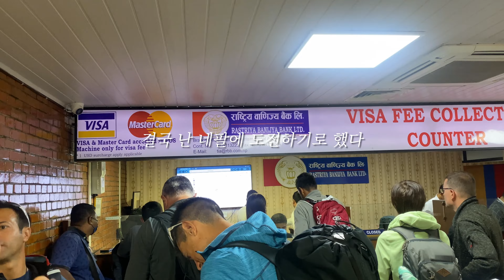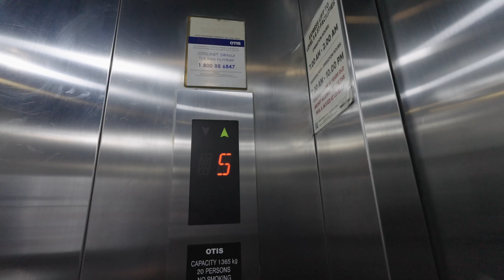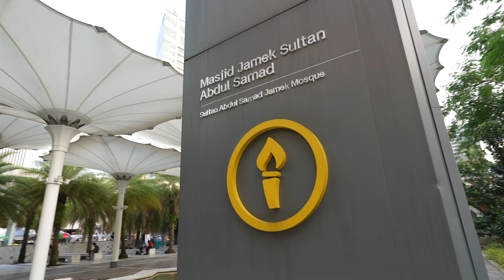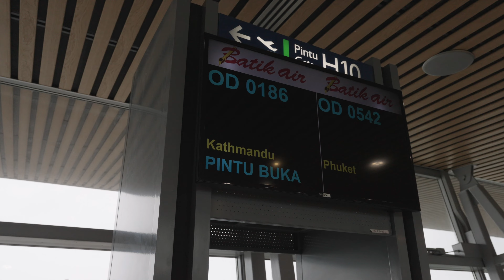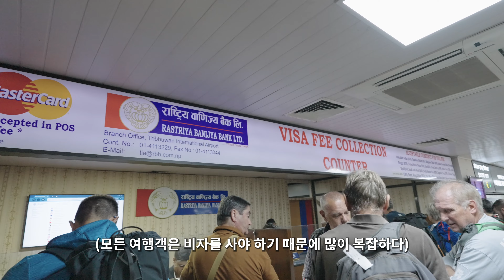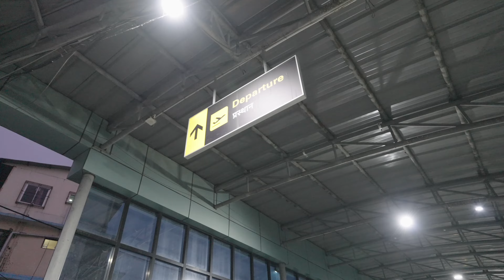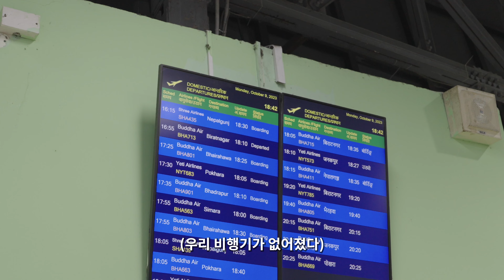연착이 필수옵션이지만 재밌는 네팔가는 길 | 두번째 세계여행 ep2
4k & subtitle on (English)

저희는 두번째 세계여행을 떠났습니다 :)
쿠알라룸푸르를 지나 네팔에 도착했어요

📍쿠알라룸푸르 ➡️ 카트만두 : 바틱에어 (batik air)
📍카트만두 ➡️ 포카라 : 붓다에어 (Buddha Air)

BADA instagram : /bada._.xx
DUCK instagram : /189.7yd
🎶 유튜브 음악 사이트 '아트리스트'